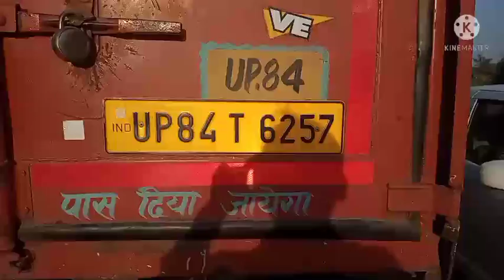દેત્રોજ ફાટક પાસે થયેલ ગંભીર અકસ્માત. કોઇ જાન હાનિ નહિ.